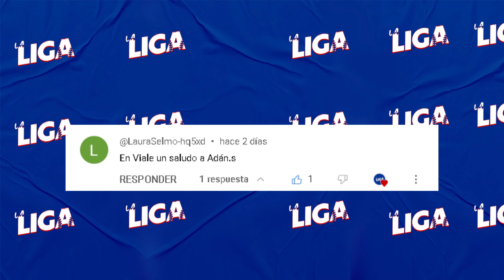VLADIMIR GUERRERO JR ES LA NUEVA CARA DE LA MLB - MLB THE SHOW 24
Mira en este video como Vlady Jr se convierte en la nueva cara de la MLB, con su presentación en la portada de MLB the Show 24, el juego de beisbol mas jugado en la actualidad. Quédate hasta el final del video para que veas el porqué.

Espero que te guste el video, de ser así no olvides de darle like y seguirnos en nuestro Tik tok, también suscribirte y activar la campanita de notificaciones, así te enteraras de cada vez que suba un video de beisbol.

Y recuerda, si quieres comprar los mejores productos para el cuidado de tu piel y cabello al mejor precio, no dudes en visitar la pagina de The Pink Blossom, acá te dejo el link: